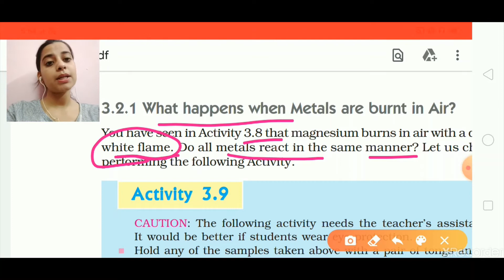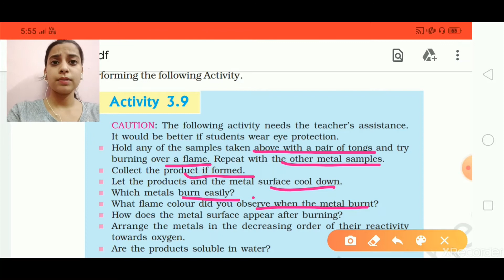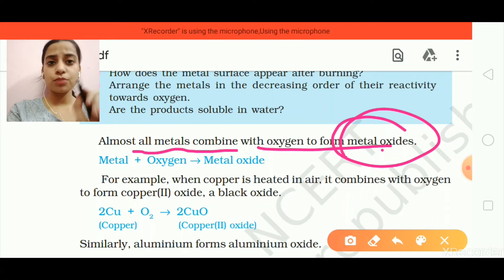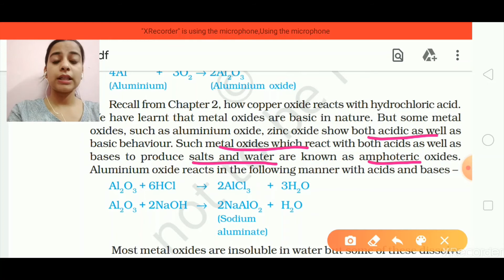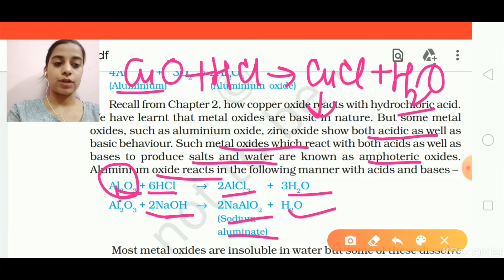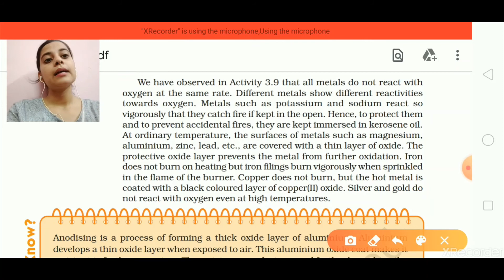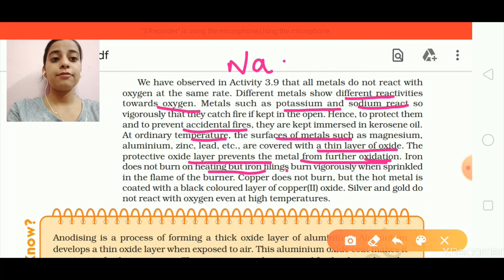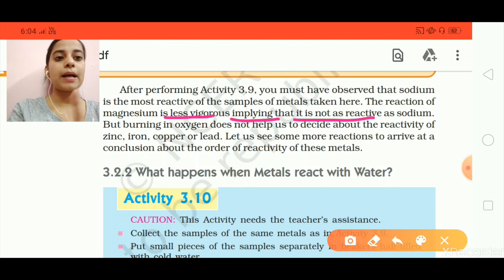Class 10th Metals and Non Metals Part 1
Online Classes by Navneet Academy